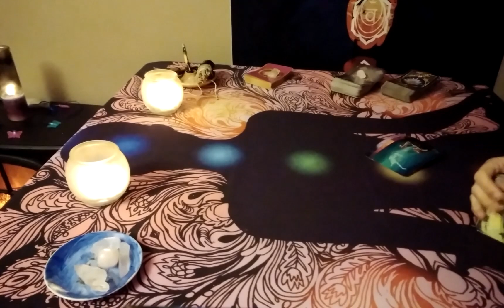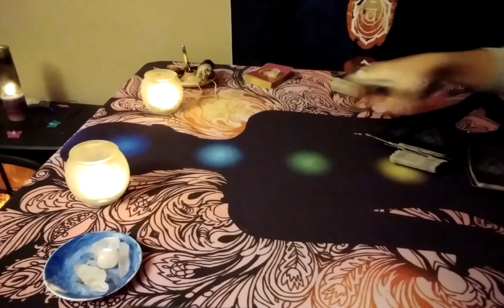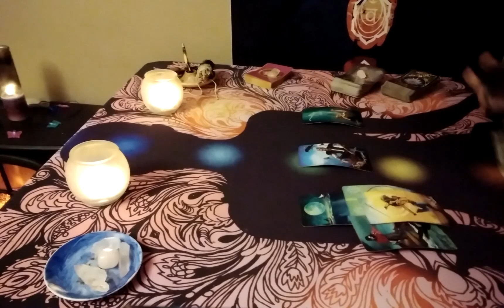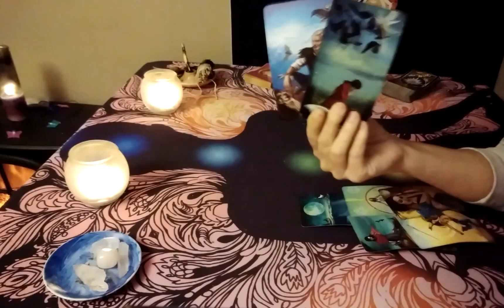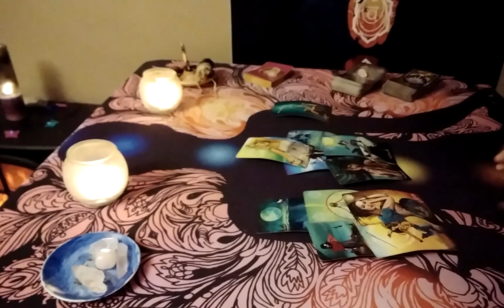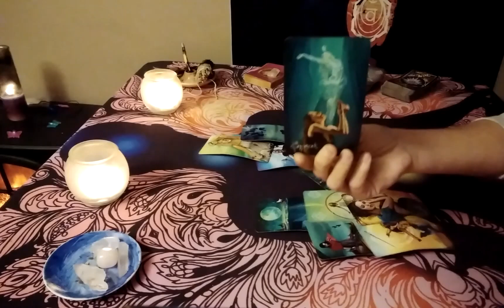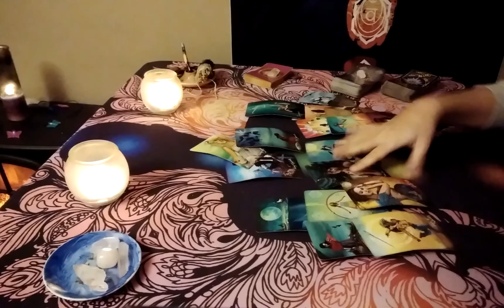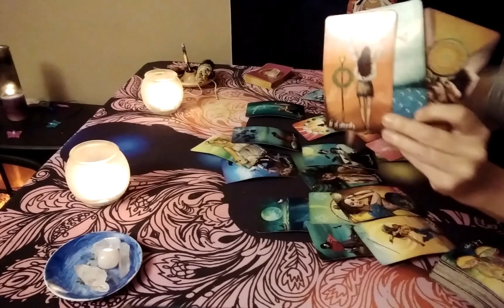Taurus Love Tarot...The Opportunity You Don't See Coming...Immediate Future